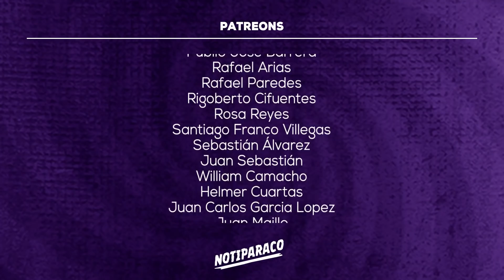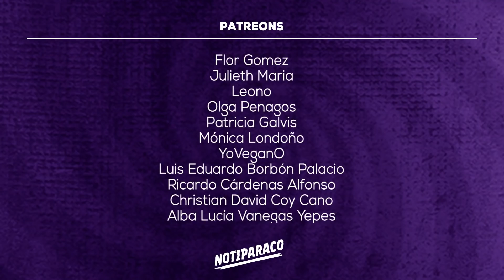¡No roben a Petro! | NOTIPARACO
Como saben que Petro va a ganar la presidencia están haciendo de todo para robársela. ¡Notiparaco!

Tú también puedes hacer parte y apoyar a Notiparaco. Un proyecto independiente contra el periodismo prepago y regalado al poder.